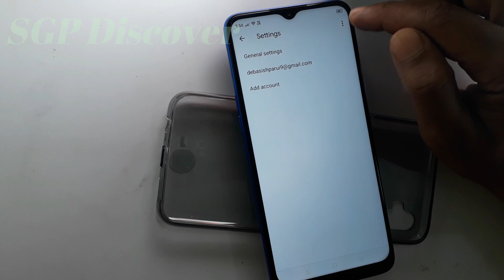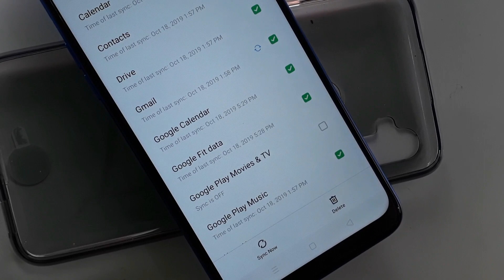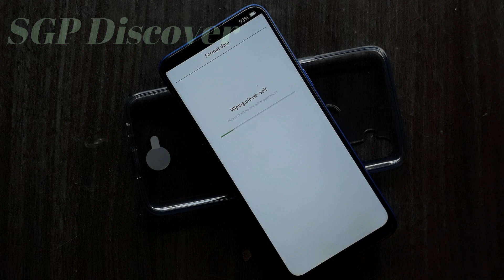Realme 5 hard reset